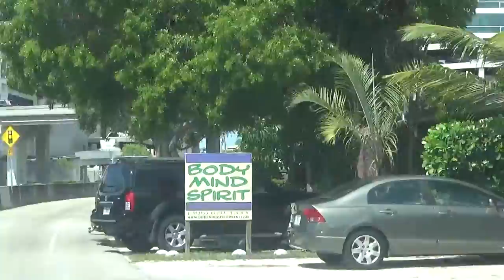A Body Mind and Spirit Massage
This channel and video is not for children. Content for adults only.We all need to pamper ourselves every now and then in order to renew ourselves.  I really enjoyed my Miami massage at Body, Mind, and Spirit.  Next time I am in the Dadeland area I will go in and make another appointment.